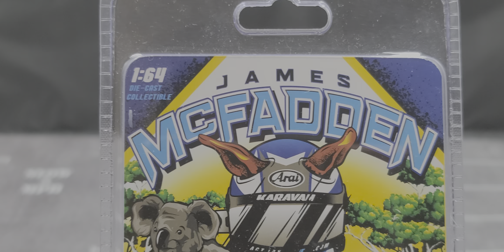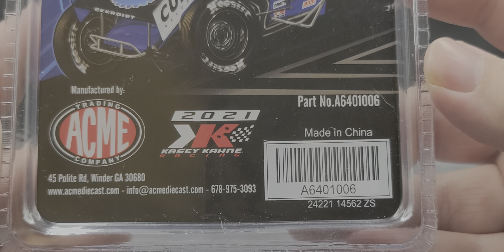James McFadden 2021 Karavan Trailers ACME 1:64 Dirt Sprint Car Review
Review  - James McFadden 2021 #9 Karavan Trailers 1:64 ACME Dirt Sprint Car Die-cast.

Check out Farners Racing Collectibles Twitter and Facebook below .

Filmed on Samsung Galaxy Note 20 Ultra 5G